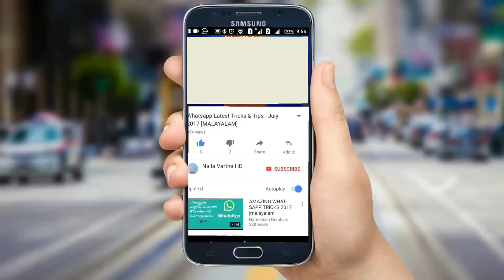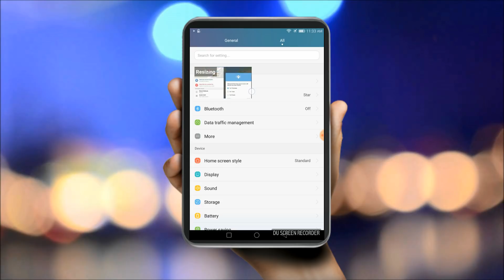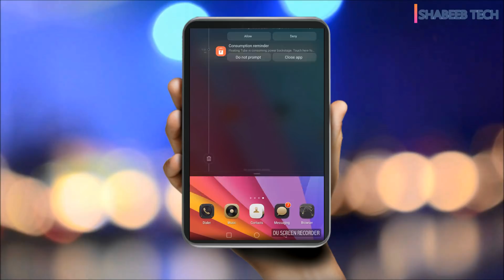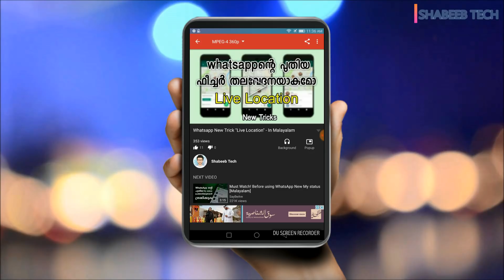This Android App You Must Have - ഒരു കിടിലൻ ആപ്പ് പരിചയപ്പെടാം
i show you one of the best Android app for every YouTubers